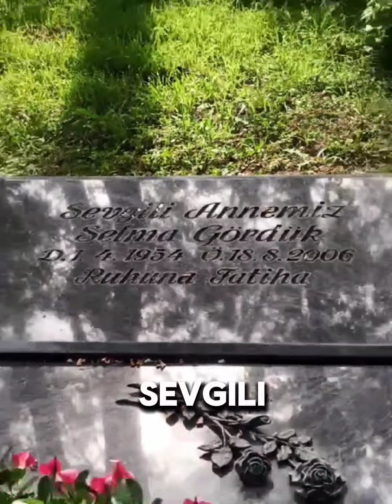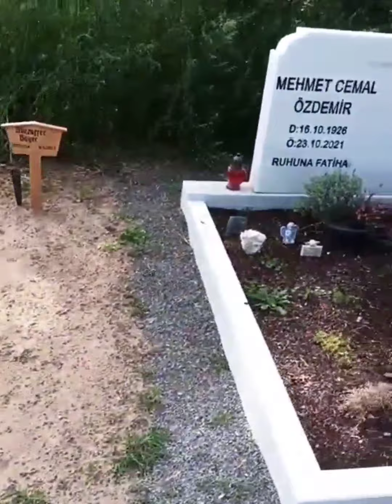Waldorf mezarlik gezisi 😭😭